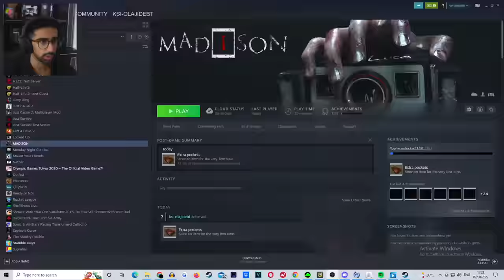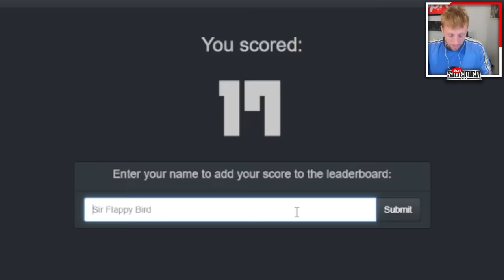SIDEMEN PLAY WORLD’S SCARIEST GAME